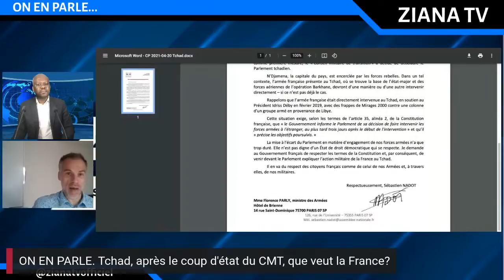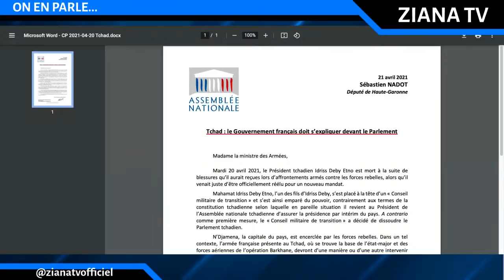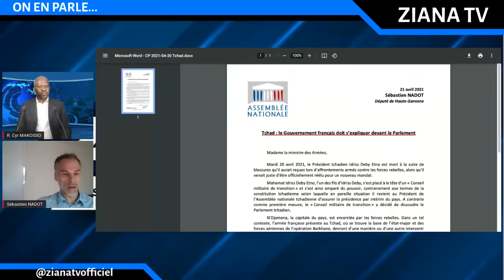ON EN PARLE. Après le coup d'état du CMT, que veut la France au Tchad? Sébastien Nadot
ON EN PARLE. Après le coup d'état du CMT, que veut la France au Tchad? Sébastien Nadot est député français, membre de la commission des affaires étrangères à l'Assemblée Nationale.